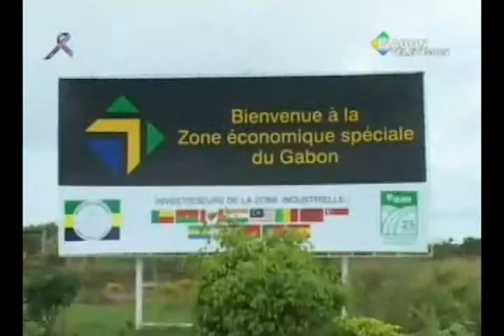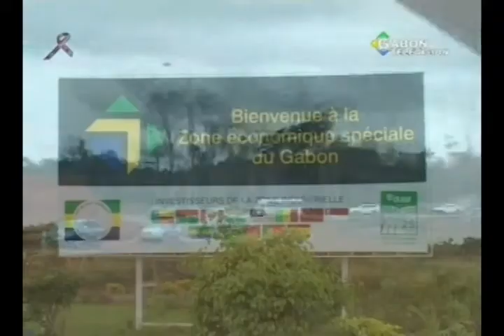Le premier ministre visite le chantier de la ZEP de Nkok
Le premier ministre visite le chantier de la Zone Economique Spéciale (ZEP) de Nkok